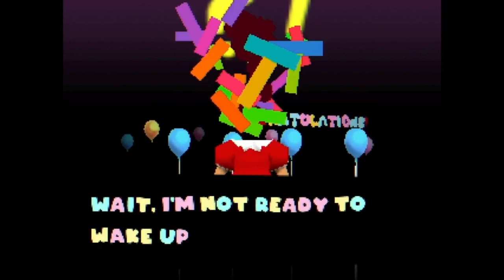/Best Scary Moments Compilation/ (100 subscriber special)